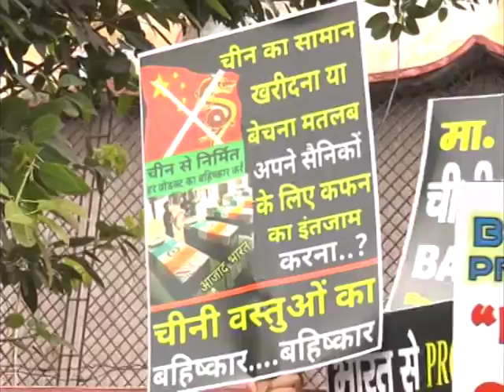Traders in northern India urge people to boycott Chinese goods